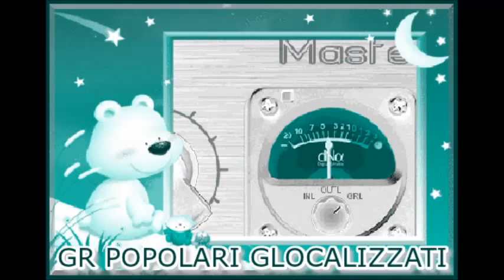12.1.2015 - GR DEI POPOLARI GLOCALIZZATI - Ore 16.00